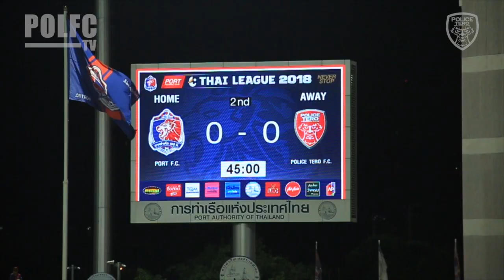POLFCTV : Match Highlight Port FC 1-0 Police Tero FC